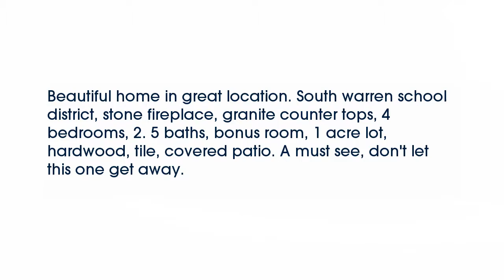Real estate for sale in Bowling Green Kentucky - MLS# 20160043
4611 Fairvue Farm Blvd
Bowling Green Kentucky 42104
MLS# 20160043

Beautiful home in great location. South warren school district stone fireplace granite counter tops 4 bedrooms 2. 5 baths bonus room 1 acre lot hardwood tile covered patio. A must see don&rsquo;t let this one get away.